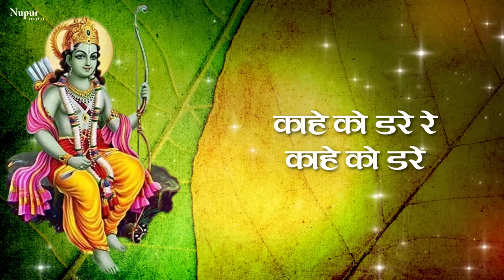Tera Ramji Karenge Beda Paar | तेरा रामजी करेंगे बेडा पार | Anup Jalota | Most Popular Ram Bhajan